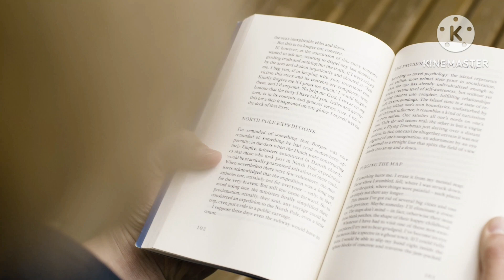Study music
Calming music for study and mediation